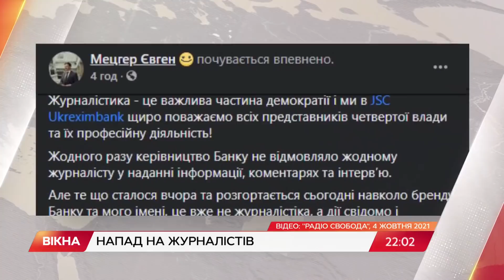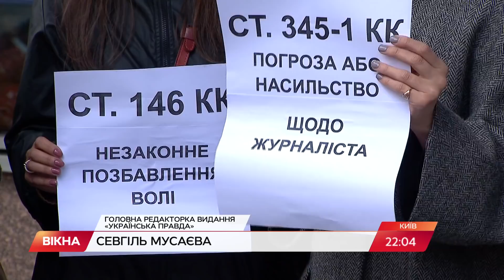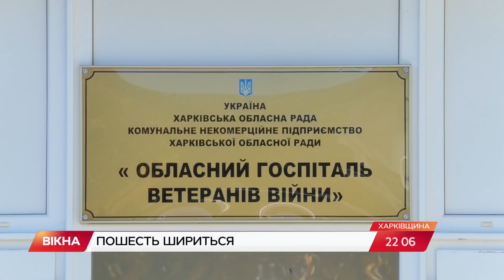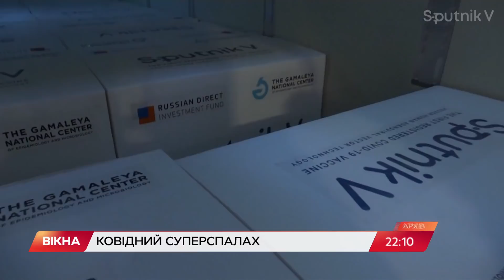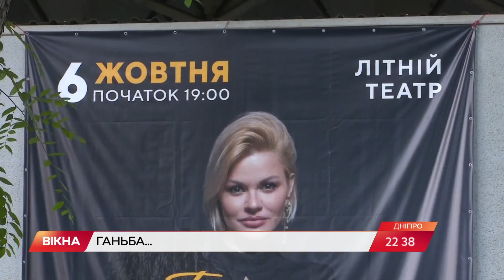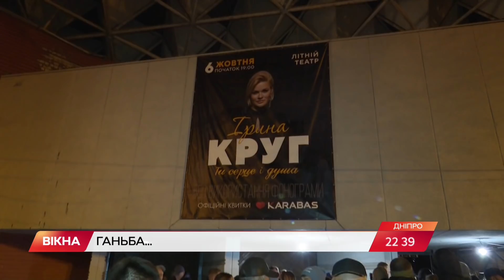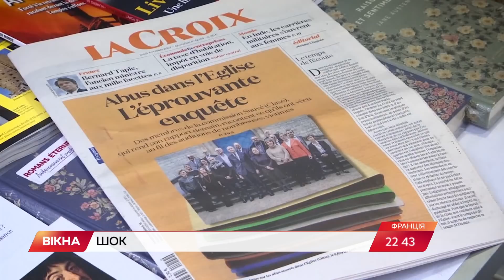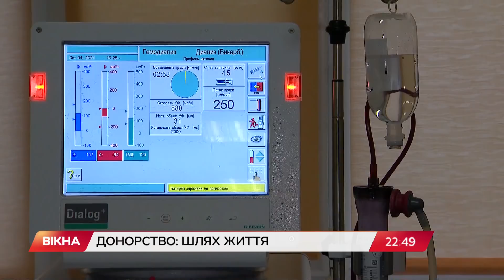Вікна-новини. Випуск від 06.10.2021 (22:00)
Випуск програми Вікна-Новини на СТБ - актуальні новини країни та світу за 6 жовтня 2021 року:

- Робота для чотирилапих? Як в США наймають безпритульних котів;
- Як вся Україна допомагає безхатній багатодітній сім’ї з Одеси;
- Напад на журналістів в UKREXIMBANK: чи визнає свою провину голова правління банку;
- Болюча рана людства: 80 річниця масових розстрілів у Бабиному Яру.

00:00:00 - Початок;
00:00:36 - Напад на журналістів у Банку;
00:05:36 - Коронавірус в Україні;
00:07:02 - Коронавірус в ОРДЛО;
00:10:24 - 80 річниця розстрілів у Бабиному яру;
00:14:48 - Пожежа в Балаклії;
00:15:26 - Сусідка-плюшкін;
00:19:31 - Ціна на курятину 2021;
00:23:18 - Виступ Ірини Круг в Дніпрі;
00:26:28 - Розбещення дітей у церквах;
00:29:16 - Ціна на газ у Європі;
00:30:00 - Відмова від донора;
00:34:39 - Кінець.